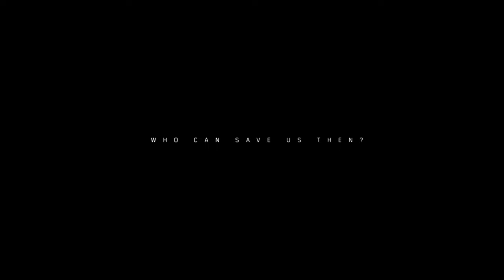Division 2 Gameplay/Walkthrough! Part 1